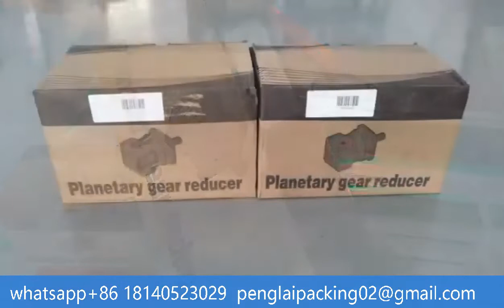Print and Apply Tamp Label Applicator front and side print apply labeling system for carton boxes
This is a print and apply labeling system for carton boxes. It works for both front labeling, side labeling or both.

After-sales service on the machine shown in the video:
UK Agent Office
69 Waterloo Road Manchester England M8 8FJ